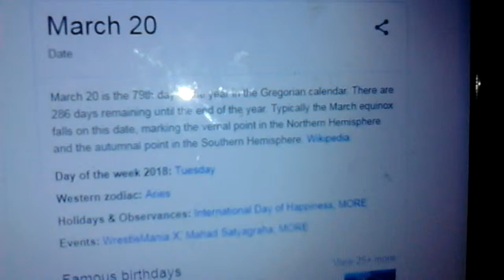Proof that I'm Aries.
Yup, that's the truth.

This means that Pisces is February 20 - March 19